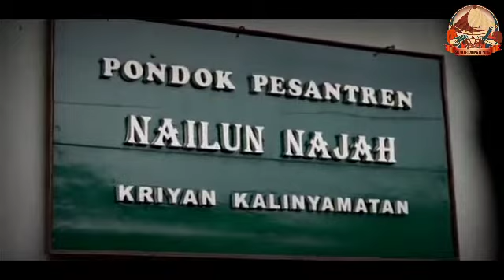Juara!!! Gus Muh Nailun Najah Kriyan, perintis penggerak Tari Sufi Nusantara.